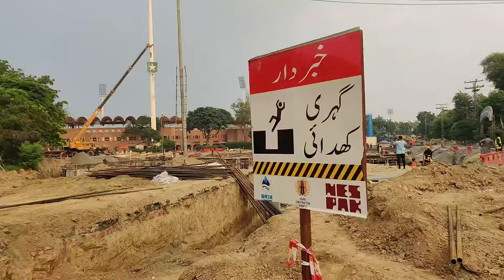Gaddafi Stadium Lahore Update | Gaddafi Stadium Today Update | ICC Champion Trophy 2025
Gaddafi Stadium Lahore renovation update|PCB Chairman visited Gaddafi Stadium Lahore
Qaddafi Stadium Lahore Update | ICC Champion Trophy 2025 | New 3D Design & Construction Vlog

Get the latest update on Qaddafi Stadium Lahore's renovation for the ICC Champion Trophy 2025! In this vlog, I take you through the construction site, showcasing the new 3D design and developments. Watch till the end for an exclusive updates and look at the stadium's transformation.